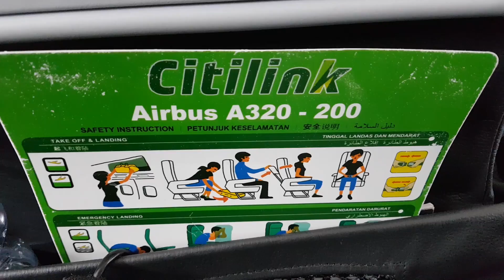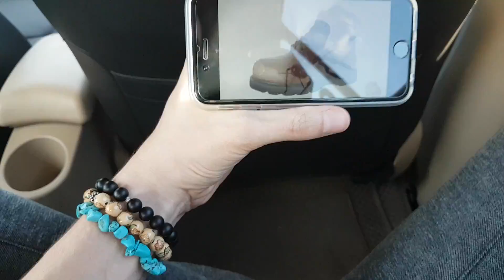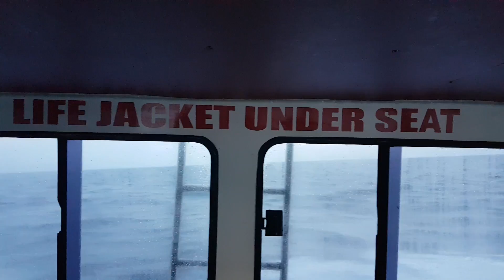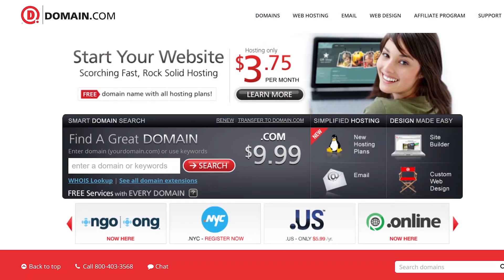Pseudocode for Life - Hack Across the Planet - Hak5 2209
Hak5 -- Cyber Security Education, Inspiration, News & Community since 2005:
Pseudocode for Life starts at 6:38